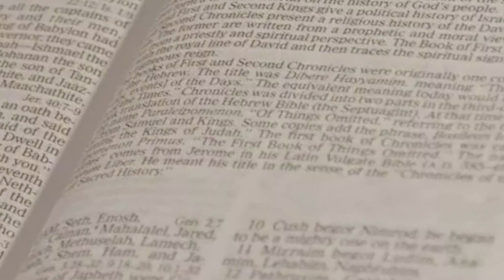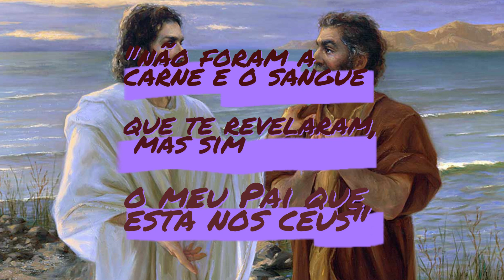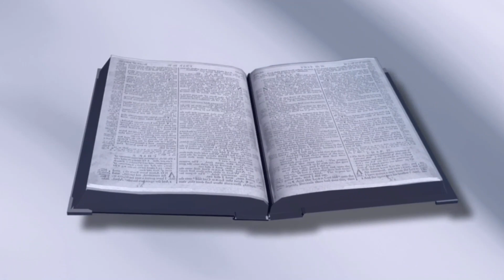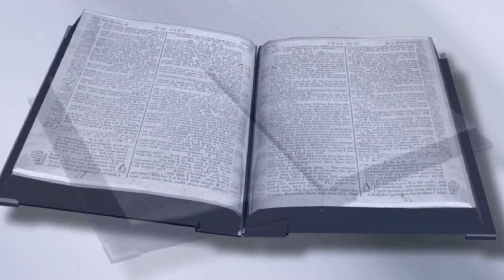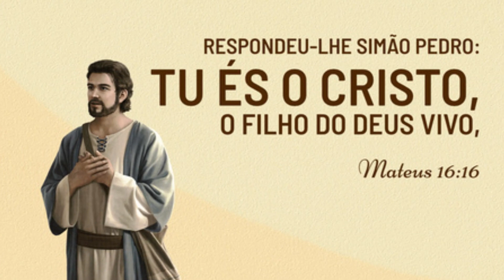REFLEXÕES DO EVANGELHO DO 22º DOMINGO DO TEMPO COMUM (JESUS REPREENDE PEDRO)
O texto foi extraído da homilia dos Dehonianos.